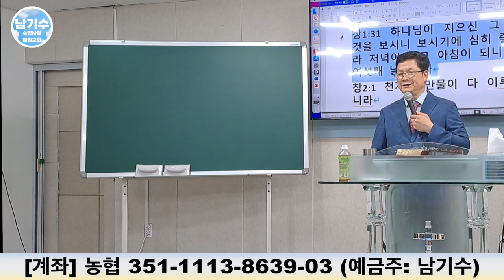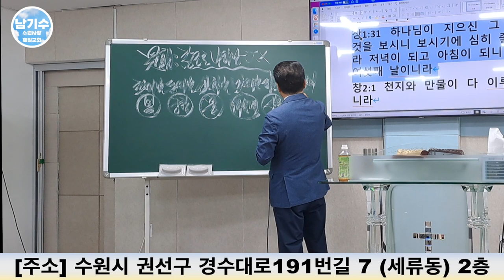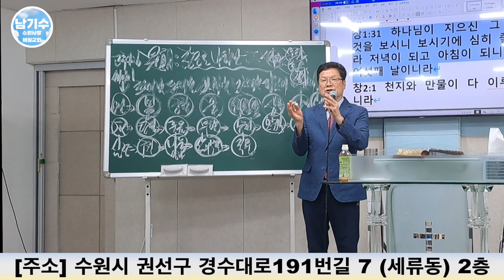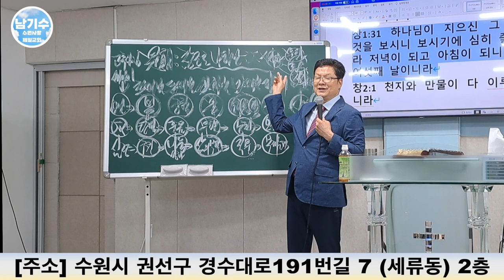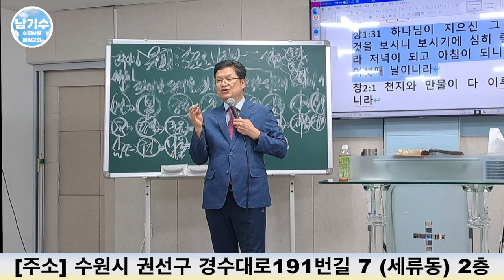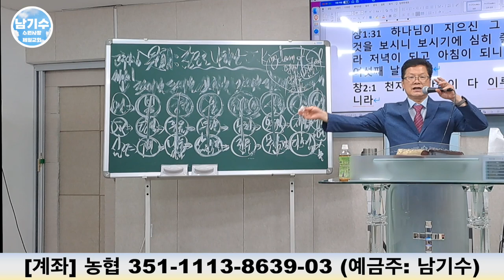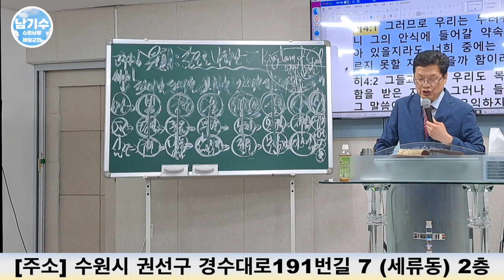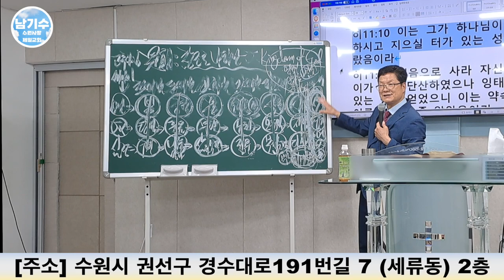[수원사랑제일교회] 창조로 나타난 그리스도 (8) | 남기수 목사 (2023.07.09) (주일오전설교)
헌금 계좌
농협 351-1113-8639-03